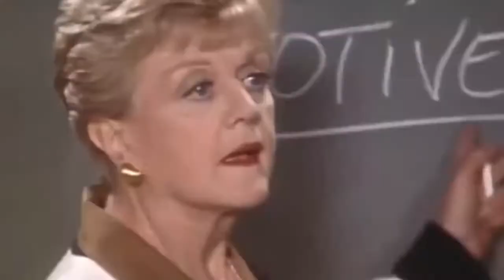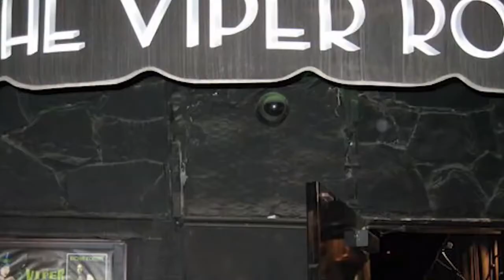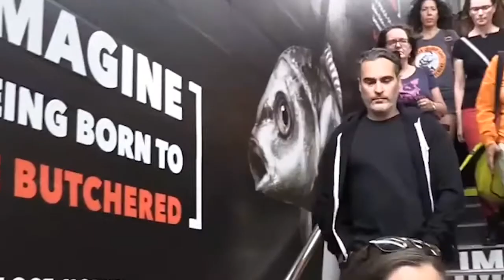ДЖОКЕР – Как Живет Хоакин Феникс и Сколько Он Зарабатывает